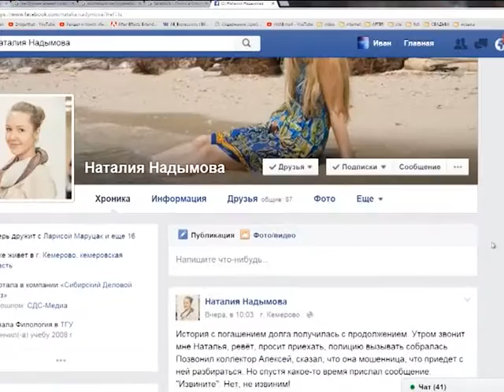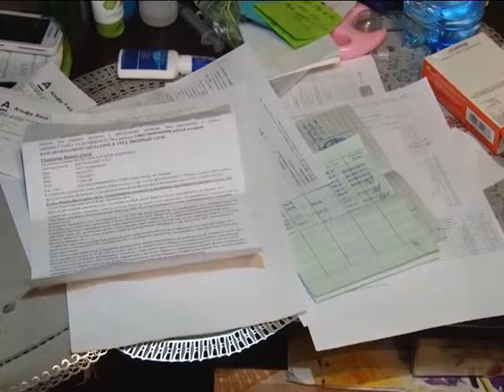за женщину заплатили кредит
Матери-одиночке помогли выплатить неподъёмный кредит. Деньги собрали за одну ночь.